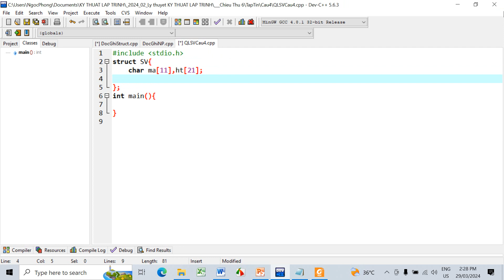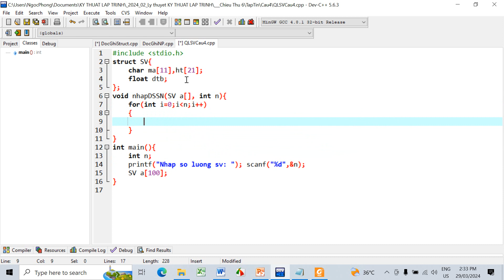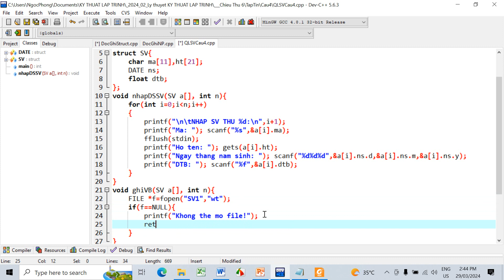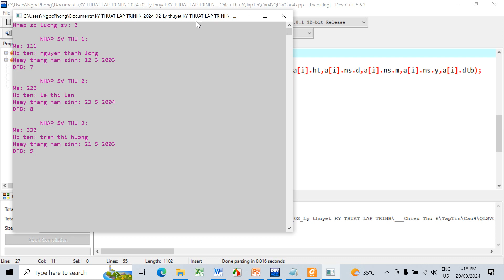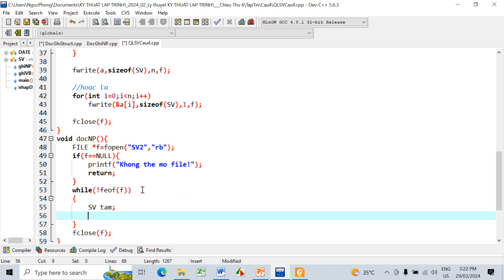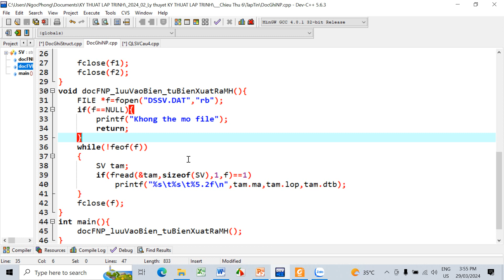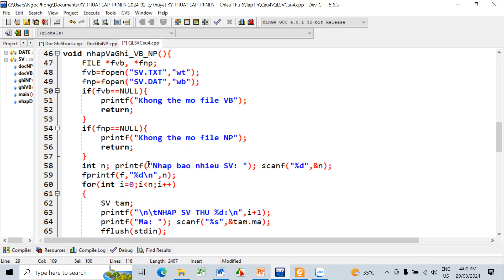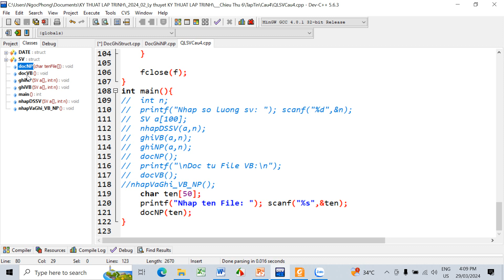Đọc, ghi tập tin văn bản và nhị phân (Câu 4 sách KTLT). Lý thuyết KTLT - Chiều Thứ sáu - 29/3/2024